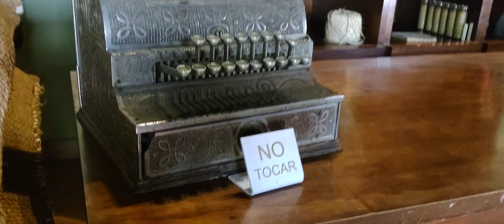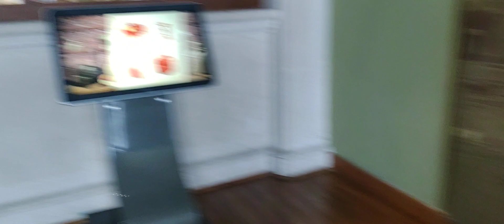Museo Francisco Villa I